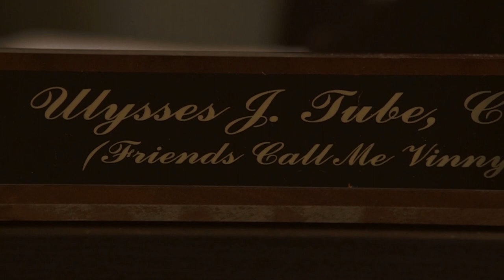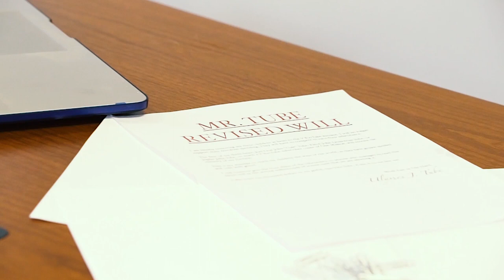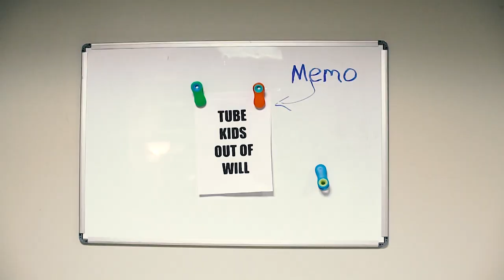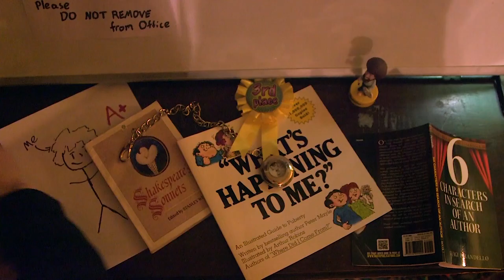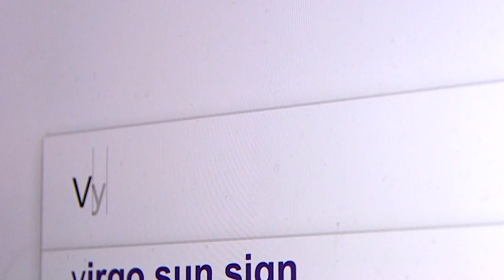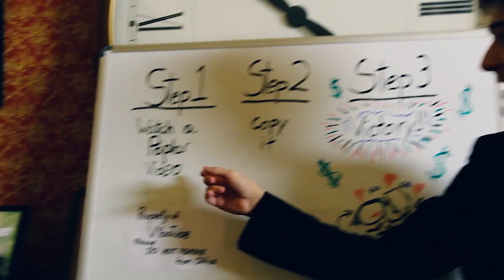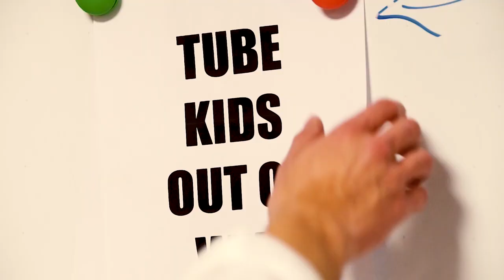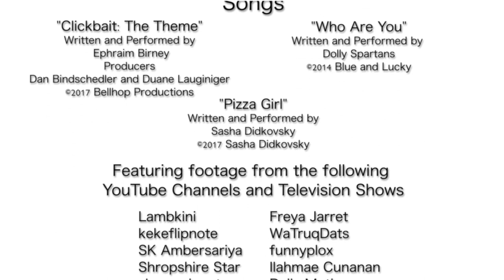Clickbait: The Show | Pilot Episode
Back in 2017, Ephraim started fundraising for a pilot. During that campaigning process, Ryan Quigley, an actor he'd worked with on a silly horror film, asked if he needed any help. Six years, thirteen episodes of Straight White Guilt, three channels, sixty eight weekly podcasts, and seventeen hundred and seventy eight subscribers later, they finally had the balls to let people take a look.
And so they went and made Clickbait: The Show.

Created by Ephraim Birney and Ryan Quigley
Property of Bellhop Media LLC
Thumbnail Art by Laura Mulrooney

@BellhopProductions on IG and TikTok

Love you!